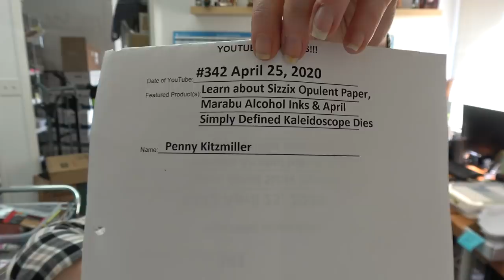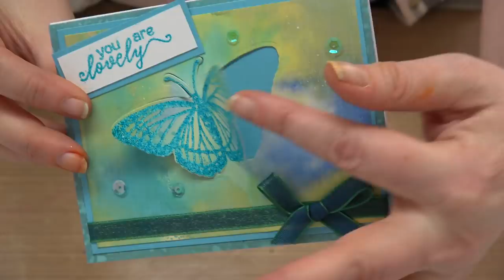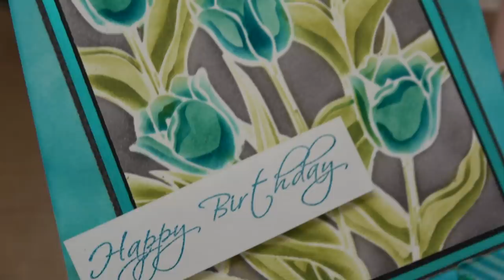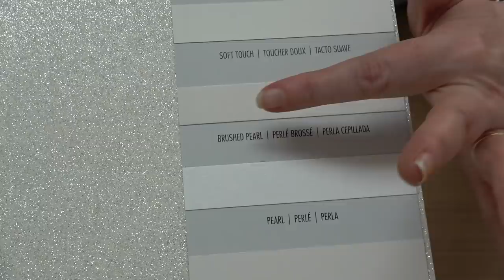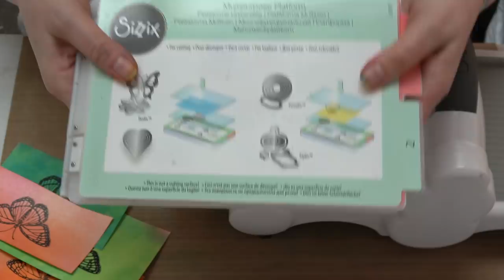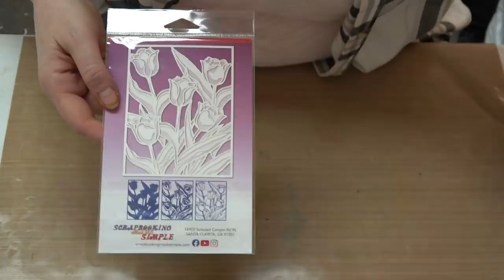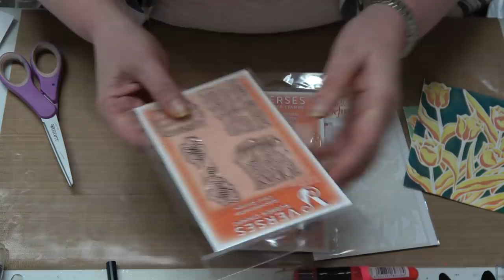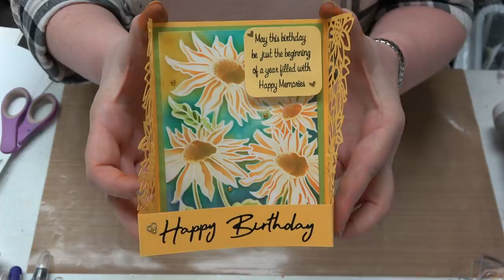#343 Kaleidoscope Layering Stencil & Tim Holtz Dimensional Plate & Thank You to Sizzix! You All Rock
First off a BIG Thank you Sizzix for having the Dimensional plate by Tim Holtz available to sell at the Sizzix online store!  I so appreciate you being OK with me sending my peeps there!  With all that is going on in the world, I appreciate your constant willingness to be a partner with SMS!!!

Stacey